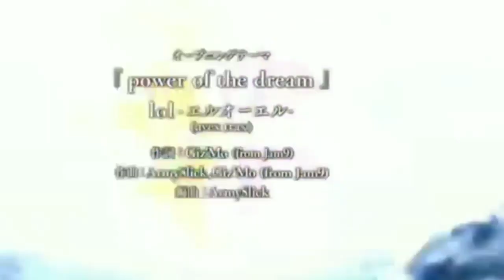Qhps yo caía en Avatar la leyenda de aang capítulo 5 (El reino espiritual)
Hola mis nakamas espero que les haya gustado este video

No soy dueño de las imagenes usadas en esta teoria todos los derechos de autor reservados para sus creadores este video es solo para entretenimiento.

No soy dueño de la serie animada todos los derechos de autor reservados para sus creadores Michael Dante DiMartino y Bryan Konietzko este video es solo para entretenimiento

No soy dueño de los animes usados en esta teoría todos los derechos de autor resercados para sus creadores este video es solo para entretenimiento

No soy dueño de las musicas usadas en esta teoria todos los derechos de autor reservados para sus creadores este video es solo para entretenimiento.

 Nor do I possess the music used in this theory I leave the link of the introductory channel of these songs